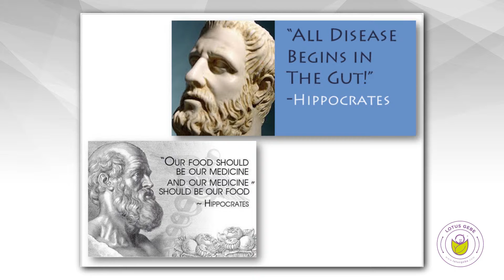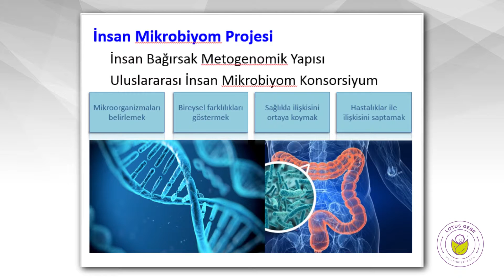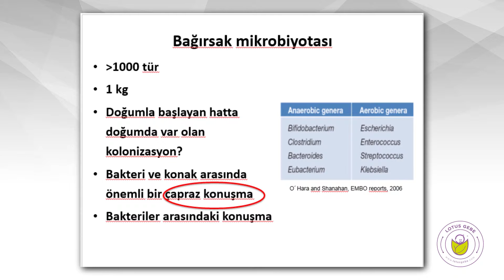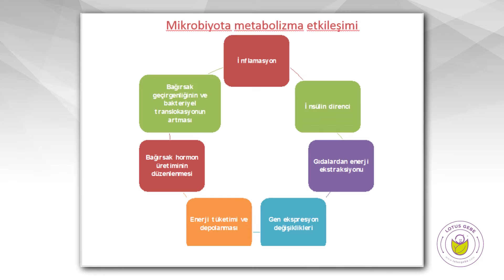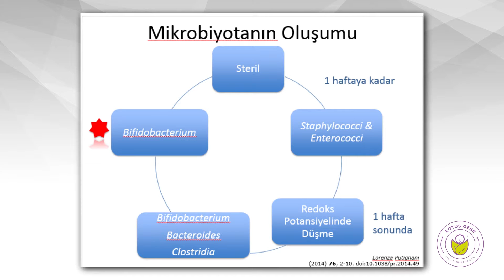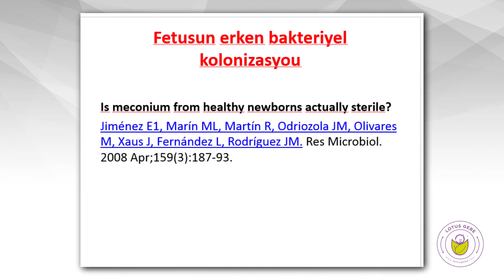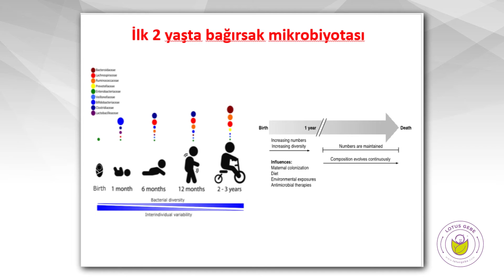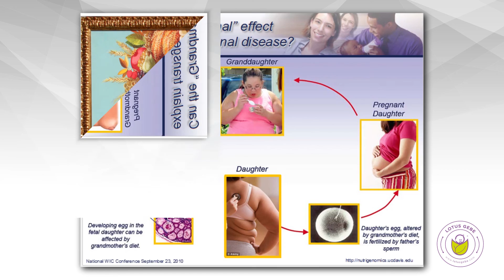İNTESTİNAL MİKROBİYOTANIN FETÜS GEBELİK VE YENİDOĞANA ETKİLERİ (PROF.DR. MELTEM YALINAY )